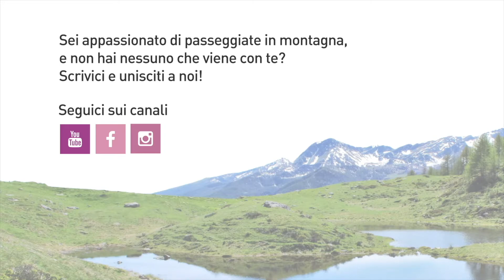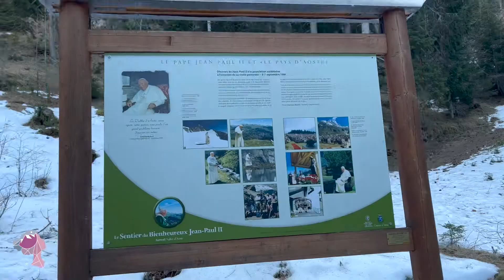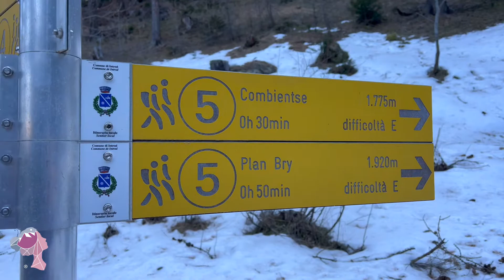CROIX DE BOUQUE E PLAN COU - Introd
Bellissima escursione nel comune di Introd con partenza da Les Combes (1333 m) seguendo il sentiero n. 4 per raggiungere, prima Croix de Bouque (1720 m) e successivamente Plan Cou (2190 m) dove potrete godere di una suggestiva panoramica a 360° sulle montagne della Valle d'Aosta.